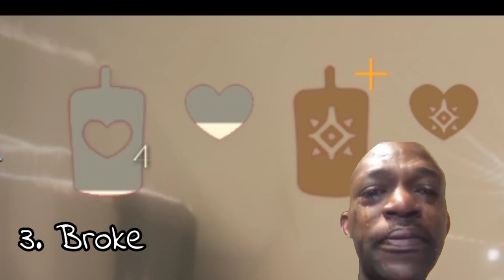9 Facts about Moths part 2 | sky cotl funny video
Feel free to join our Sky Group The Wanderers of Sky in Discord